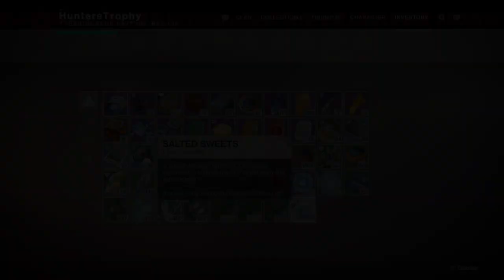Tiny Box of Raisins FULL QUESTLINE GUIDE! Fastest Method (Destiny 2 Festival of the Lost 2019)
Thank you guys so much for watching and for more videos like this one and many other guides, subscribe, like and hit that notification bell so you know when my videos are releasing! until then have a good day/night -H